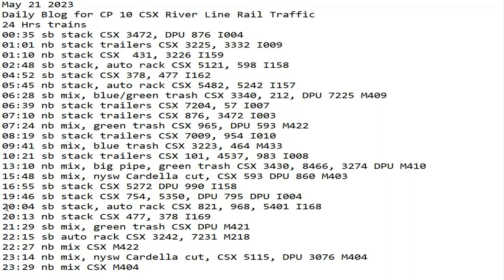May 20 2023 BigTrains.TV CP 10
24 Hrs trains
01:27 nb stack trailers CSX 945, 811 I009
02:22 nb mix, green trash CSX 5319, 3101 M422
02:42 nb mix, blue/green trash CSX 788, 951 M410
04:33 sb mix, blue trash CSX M433
05:43 sb stack CSX 225, 5438 I162
07:22 nb stack, auto rack CSX 831, 238 I157
08:27 nb stack trailers CSX 923, 7258, DPU 3313 I003
09:15 sb stack trailers CSX 57, 7204 I008
09:25 sb stack trailers CSX 3225, 3332 I010
09:34 nb stack trailers CSX 431, 3226 I007
09:41 nb stack CSX 5447, 5362 I159
10:29 sb stack, auto rack CSX 5448, 5229 I168
11:27 sb mix, blue/green trash CSX 3165, 7247 M409
12:53 nb auto rack CSX 5296, 5279 M567
14:33 nb mix, green trash CSX 3340, 7225 M422
15:32 sb mix CSX 549 DPU 3159 M403
16:33 nb mix, epic/blue trash CSX 212, 484 M434
19:10 nb stack CSX 225, 5438 I169
20:10 sb mix, green trash CSX DPU M421